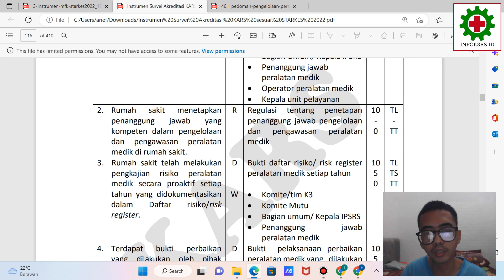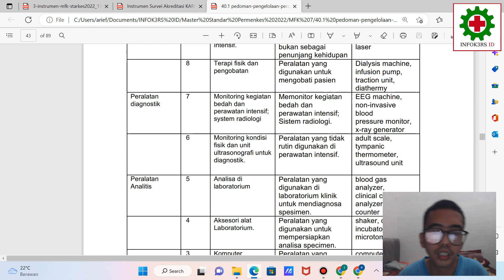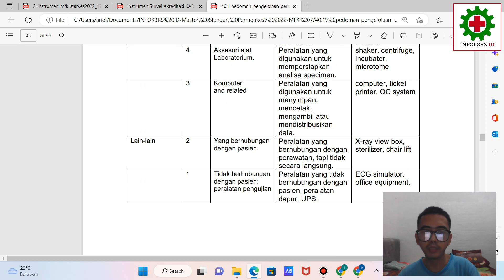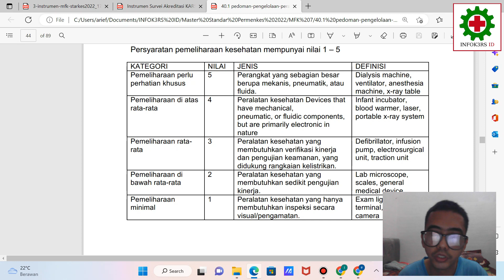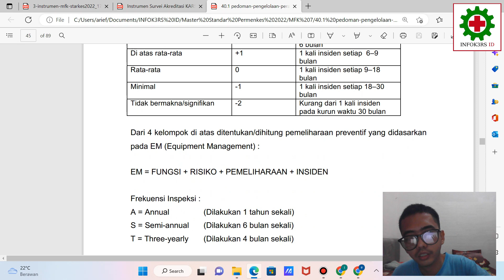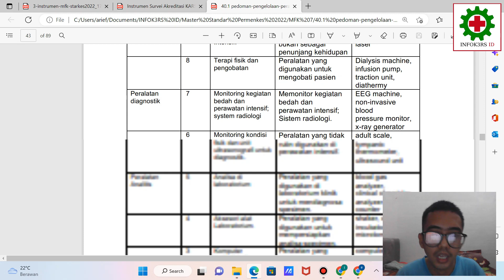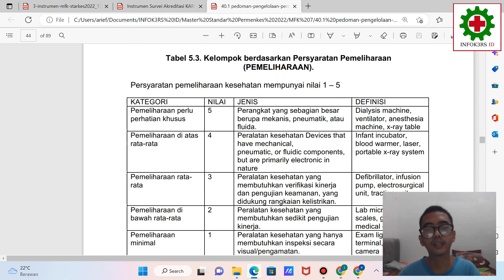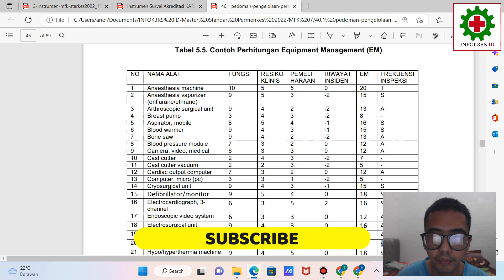Cara Membuat Risk Register Alat Medis sesuai Starkes 2022 (MFK 7)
Butuh konsultasi terkait K3RS atau MFK? Chat aja langsung di